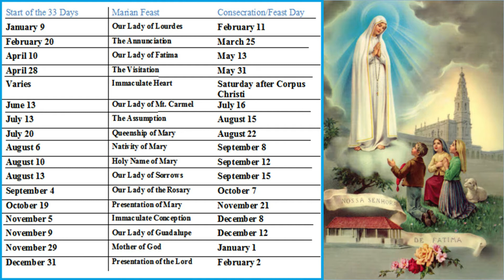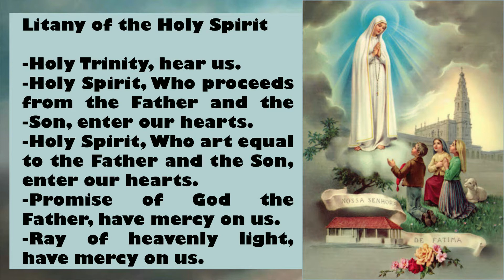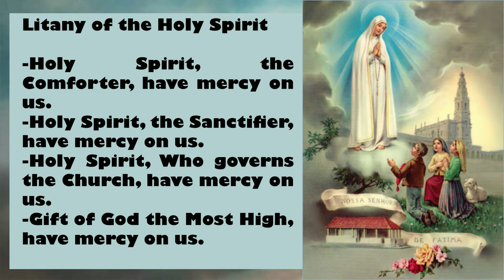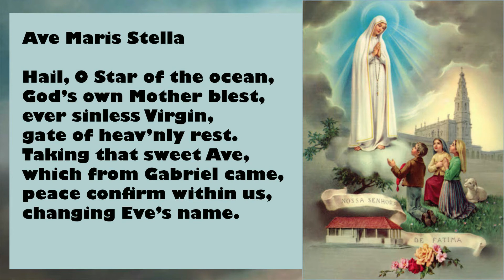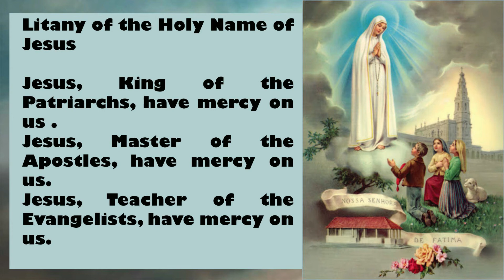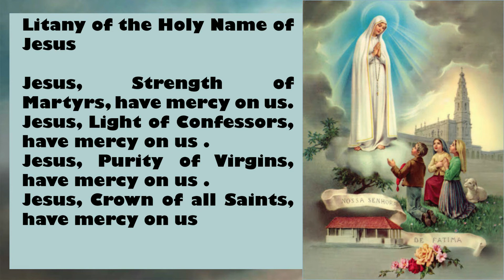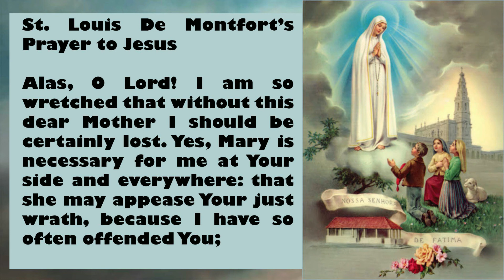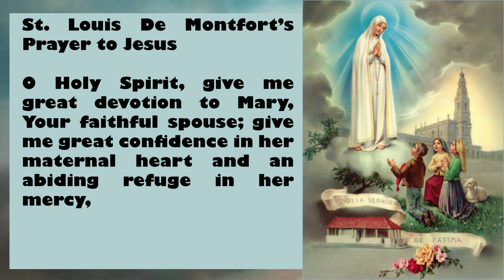Consecration to Jesus through Mary prayer- Day 29/33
Consecration to Jesus through Mary prayer- Day 2/33

Follow on instagram for daily Bible Verses

IMAGES USED IN THIS CHANNEL ARE TAKEN FROM:

1. - Pixabay License - Free for commercial use - No attribution required.

2. - All photos onPublic Domain Pictures can be used for free for commercial and noncommercial use. - Attribution is not required. Giving credit to the photographer or Pexels is not necessary but always appreciated. - You can modify the photos. Be creative and edit the photos as you like.

3. - All photos on Pexels can be used for free for commercial and noncommercial use. - Attribution is not required. Giving credit to the photographer or Pexels is not necessary but always appreciated. - You can modify the photos. Be creative and edit the photos as you like.

Rosary, Novenas, BIBLE VERSES, Holy Spirit, Powerful prayer, Infilling, Mother Mary, Mary Help of Christians, Christian prayers, Novenas, Catholic faith, Reflections, Scriptures, Inspirational Christian Videos, Pentecost, Feast of the Pentecost.